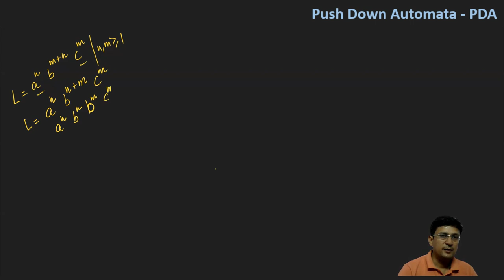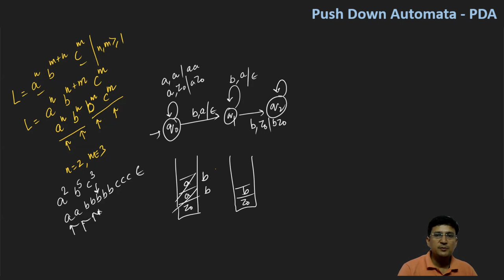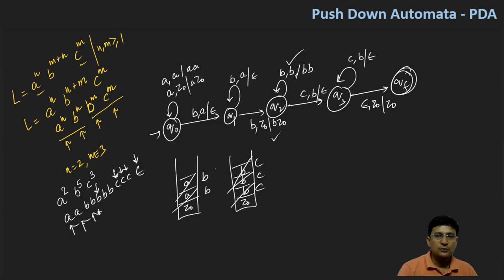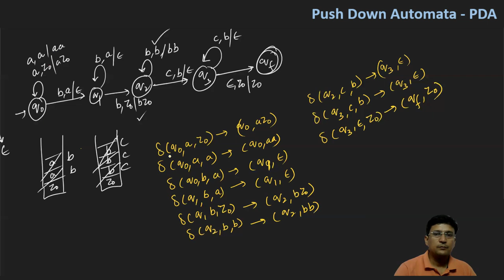PDA - Push Down Automata || Example 7 || a^n b^b+n c^m